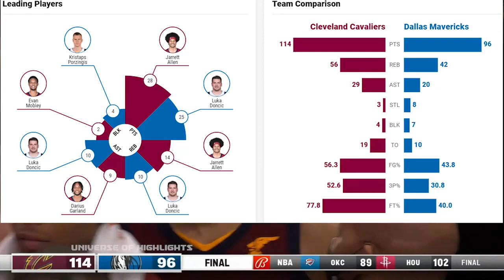Cleveland Cavaliers vs Dallas Mavericks NBA 75TH SEASON FULL GAME HIGHLIGHTS November 29, 2021